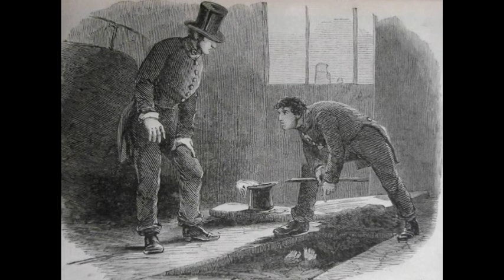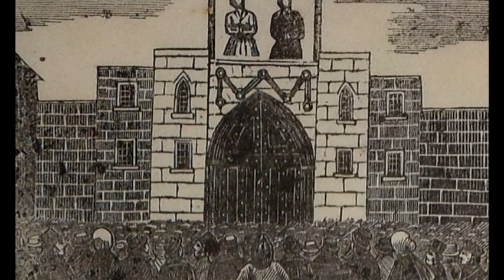The Brutal and Bloody Murder That Became the Bermondsey Horror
Historical documentary looking at the bloody murder of Patrick O'Connor by Marie Manning and her husband in Bermondsey, London in 1849.

This episode looks in to the murder of Patrick O Connor, a money lender, who was murdered on the 9th August 1847, in an incident which would become historically known as The Bermondsey Horror.
Patrick O Connor worked as a gauger on the London Docks in Victorian England in the 1840s.
O Connor was also a notorious moneylender in the East End of London who would charge very high interest rates to his clients which has made him a very wealthy man.
At some in 1846, O Connor had become friends with Marie de Roux, a Swiss domestic servant who was working for Lady Blantyre at Stafford House in London.
De Roux who was born in Lausanne in Switzerland in 1821 had initially arrived in England and prior for working for Lady Blantyre was in service to Lady Palk of Haldon House, Devon.
On the 27th May 1847, Marie would marry Frederick Manning who was a publican as, at St James's Church, Piccadilly in London.
It has often been believed that both Mannering and O Connor were rivals in their pursuit of Marie, but it seems that Mannering won the day and Marie’s hand as he was younger and boasted that he was soon to receive a large inheritance against O Connor who although was very wealthy was considerably older than Marie.
It appears though that Marie would still carry on seeing O Connor after her marriage to Mannering, culminating in to the common perception that she was having an affair with O Connor.
It would also seem that part cause of the reason for the affair was that Marie Mannering had become aware that there was no large inheritance coming to her husband.
Whether she continued the affair for love or for money has never been proven.
What ever Marie’s motive was to continue seeing O Connor would take a dark turn late in the summer of 1849.
On Thursday 9th August 1849, O Connor would be invited to dinner with the Mannering’s at their home at 3 Miniver Place, Bermondsey, London.
Would transpired during this dinner would remain unclear but would end with Patrick O Connor being shot through the back of the head at point blank range.
Neither husband or wife would take responsibility for the shooting but the bullet had not killed O Connor, leading to Frederick Mannering finally killing him with a crowbar.
Then the couple would bury O Connor underneath the flagstones of the kitchen and cover his body with quicklime in an attempt to hasten the decay of the body.
After killing O Connor, Marie Mannering would go to O Connor’s home at Greenwood Street, Mile End Road, London where she would steal his shares in the railways and any money she could find at the property.
It is at this point that the married couple would try to double cross each other.
Marie would flee to Edinburgh with a large sum of money and the shares whereas Frederick would escape to Jersey with a lesser amount.
Some friends of O Connor became suspicious of his absence after about a week and contacted the police.
The police would eventually track O Connor’s movements down to his meeting with the Mannerings at Miniver Place.
On the 17th August when the police were searching 1 Miniver Place, a police officer would spot damp corner stone on the floor of the kitchen and that the earth was soft underneath.
The police would tear up the stone flooring to reveal the decomposing body of Patrick O Connor.
Maria Mannering was soon arrested in Edinburgh where she was identified when she tried to sell some of the stolen shares from O Connor.
One week after Maria’s arrest, her husband was arrested in Jersey.
Prior to the trial on the 25th and 26th of October, the police would try and prove by interrogation that only one of the couple were responsible for the murder of O Connor, but neither of them would take that responsibility and would accuse each other.
As Marie was Swiss through birth, the jury had to have a proportional amount of French or Swiss jurors in order to ensure that they both had a fair trial.
The jury would find them both guilty of murder and they would be sentenced to death by hanging.
Their execution would take place on the 13th November 1849 at Horsemonger Lane Goal in South London.
At that time executions were public executions and would continue to be so until 1868.
Their executioner William Calcraft is estimated to have carried out 450 executions in his life time as an executioner.
They would be the first married couple to be executed together since 1700.
The crowd for their execution would be estimated at 40000
Included in the crowd would be famous authors Charles Dickens and Herman Melville.
Dickens would go on to base Marie Mannering on the character of Mademoiselle Hortense in his novel Bleak House.
When the hangman pulled the lever on the gallows, Frederick Mannering would die with a struggle whilst Marie Mannering would writhe a little bit before death.